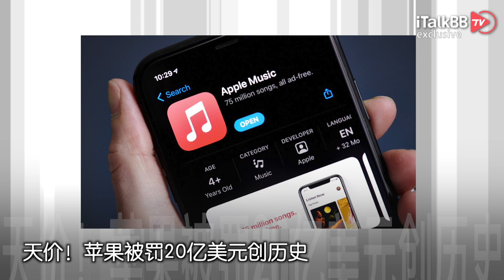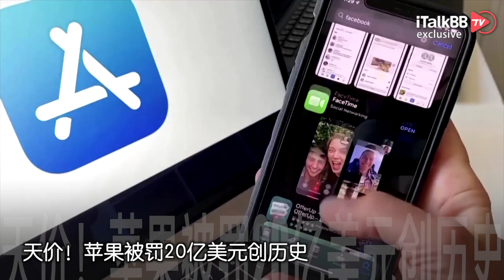特朗普“输了”又“赢了”！天价 苹果被罚20亿美元创历史！抓紧 加拿大这项首次购房者福利本月终止！$100万没了 专门针对华人的骗术呈激增态势！为平息外界猜测 凯特王妃将于6月露面！